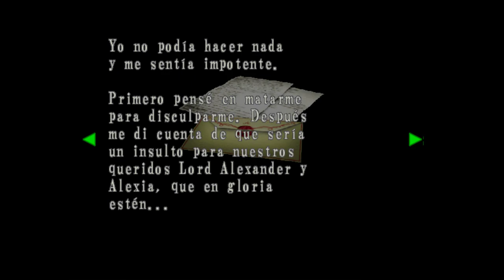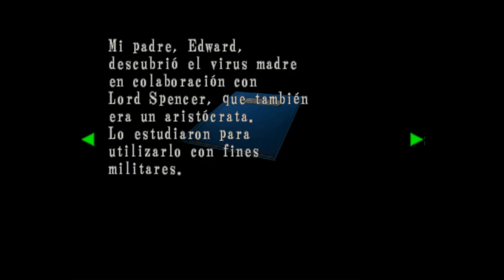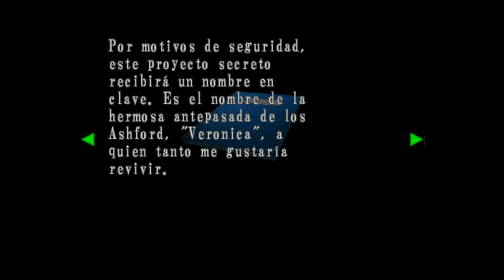Resident Evil: Code Veronica - cap.5 - Tyrando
Complicadito.